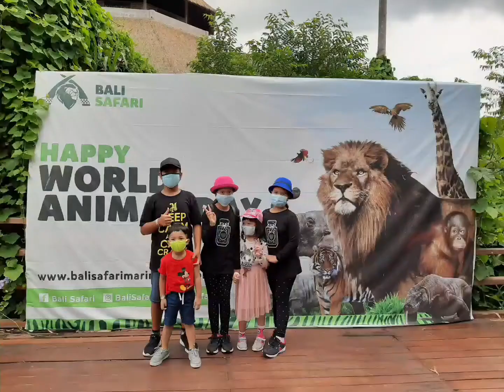Liburan ke Bali Safari Part I. Melihat Pertunjukan Harimau di Bali Safari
Mengisi waktu liburan keluarga di Bali Safari. Berhubung situasi pandemi Covid-19 masih berlangsung, setiap tempat wisata dilakukan protokol kesehatan yang sangat ketat.

Yuk liburan dan berkunjung ke tempat wisata. mari bersama kita gairahkan ekonomi lokal. Selamat berlibur 😊